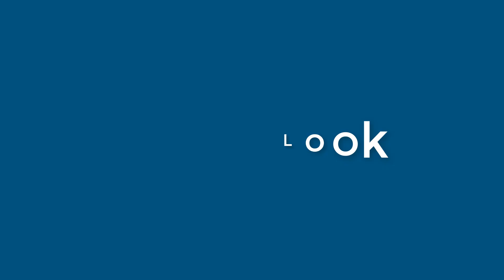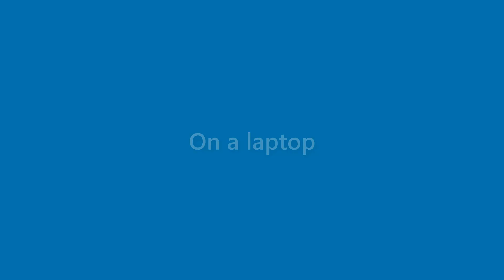Alexandria Whitehead - appearance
Name Look - Alexandria Whitehead - appearance. In this video we present "Alexandria Whitehead" name look and feel in various scenarios.
This video will cover:
How does "Alexandria Whitehead" look as a personal letterhead?
How does "Alexandria Whitehead" look on a business card?
How does "Alexandria Whitehead" look on a computer/laptop screen?
How does "Alexandria Whitehead" look with different background colors?
How does "Alexandria Whitehead" look with various fonts?